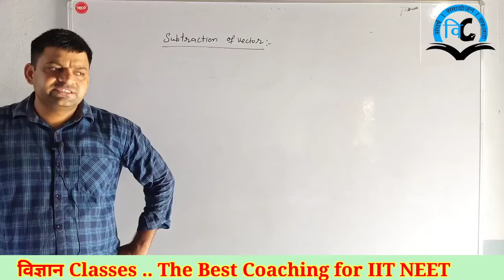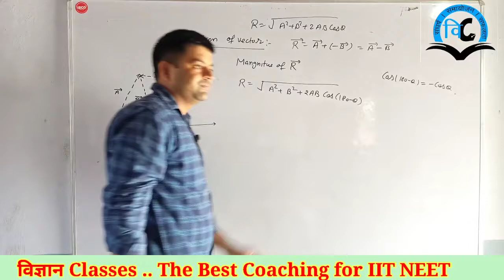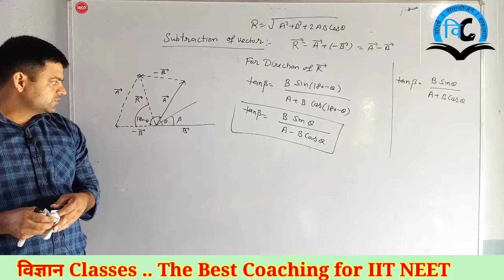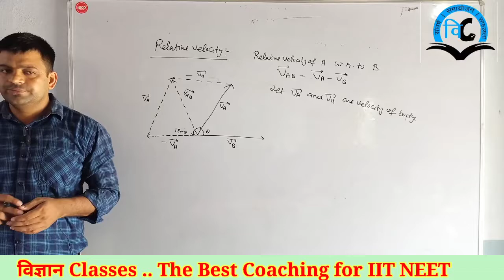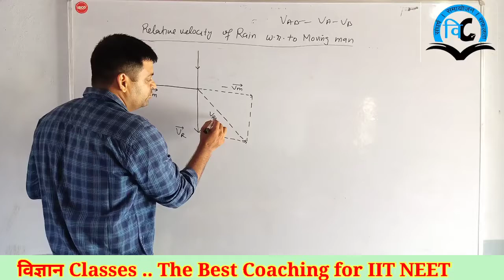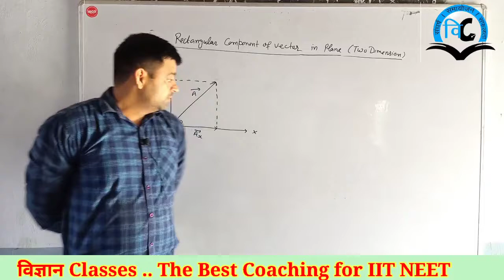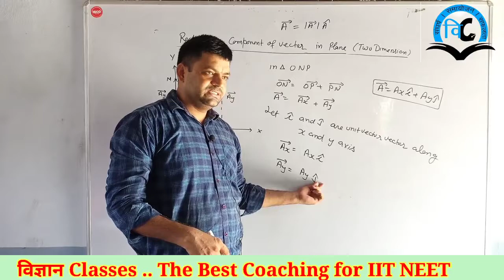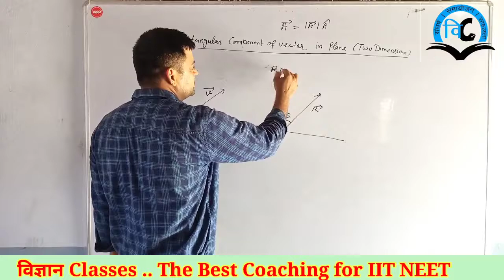Kinematics (Unit-2) Class-12 Lect-11